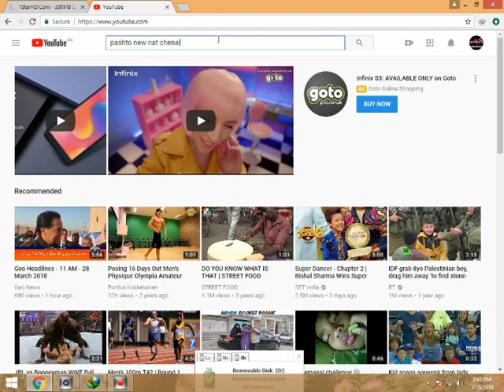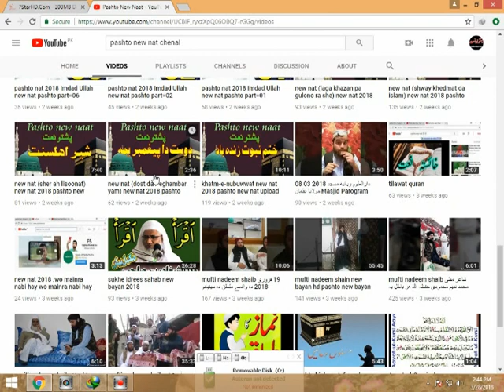pashto new nat 2018 noor che peda show